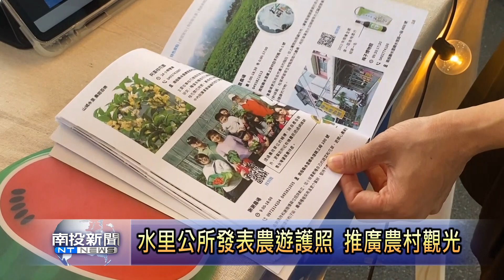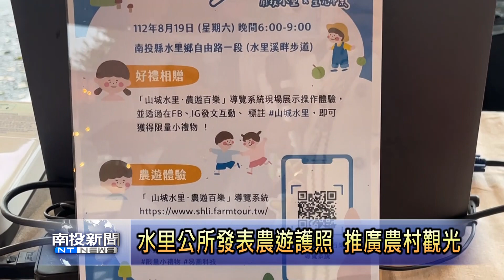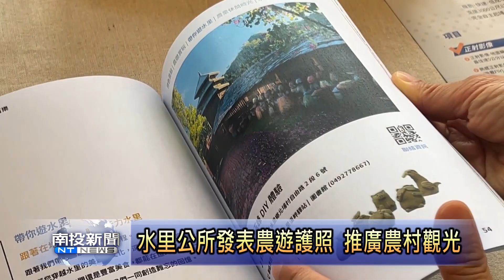水里公所發表農遊護照 推廣農村觀光 南投新聞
水里鄉的永興社區、上安社區等庄頭，這幾年來都積極發展農村旅遊，並且得到遊客很多的好評。為了協助地方整合這些資訊，水里鄉公所特別匯集了農村食宿等相關旅遊資訊，打造了一本介紹水里的農遊護照，希望這本手冊可以幫助行銷水里的優質農村觀光。